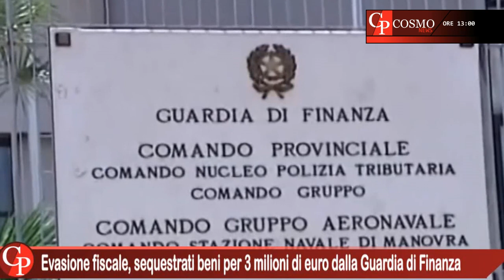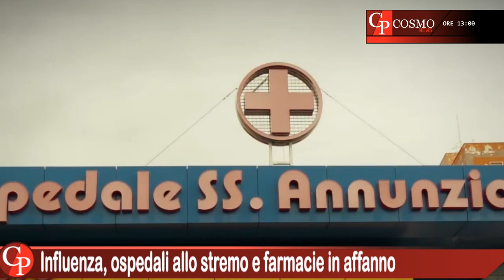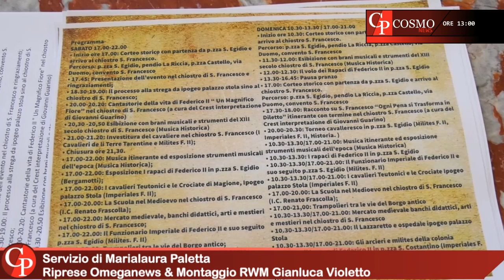CosmoNews | I fatti del giorno - edizione delle ore 13:00 del 14 dicembre 2022